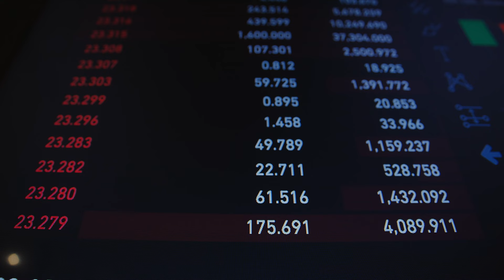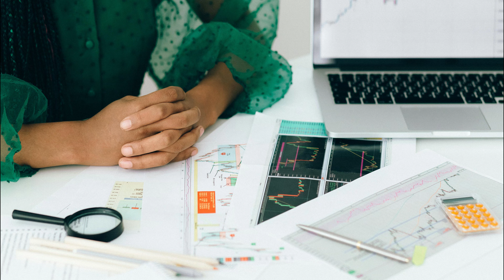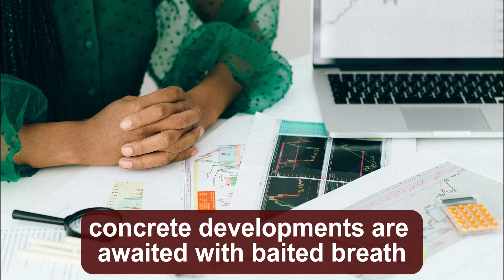Iraqi Dinar WOW Iraqi Dinar Released 2.29$ New Rate Today 2024 iraqi dinar news today iqd rv